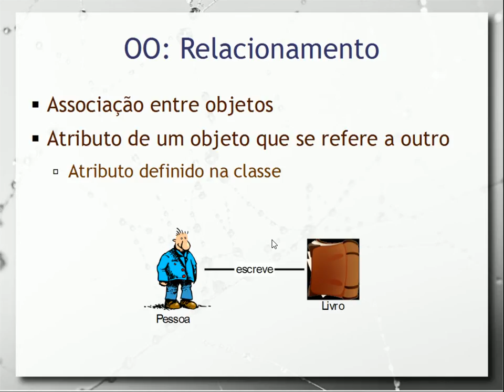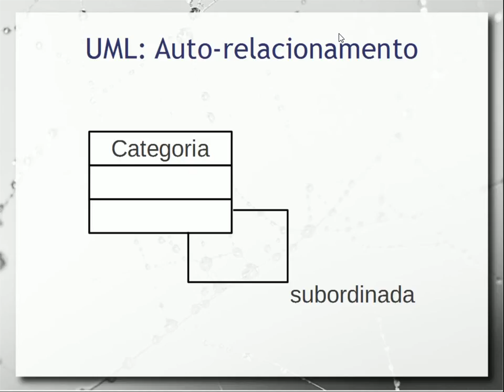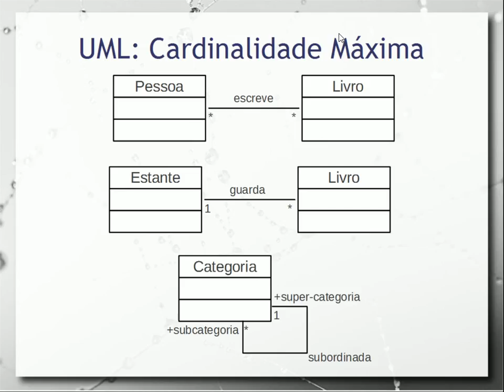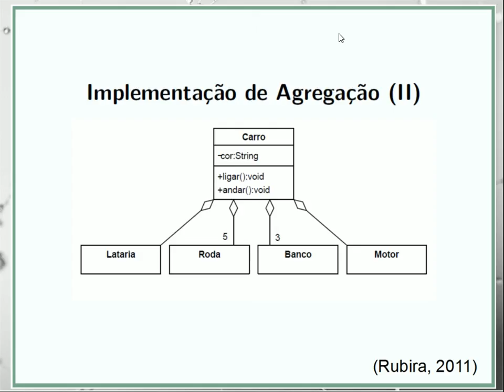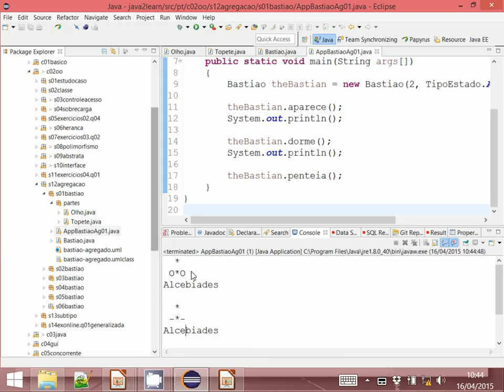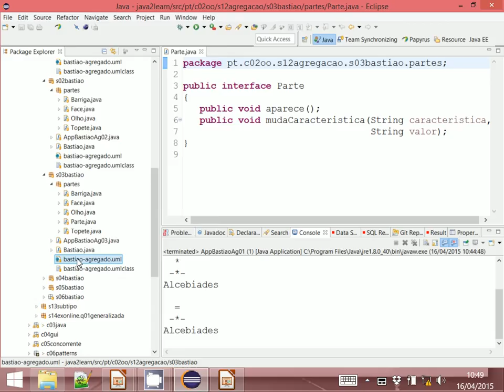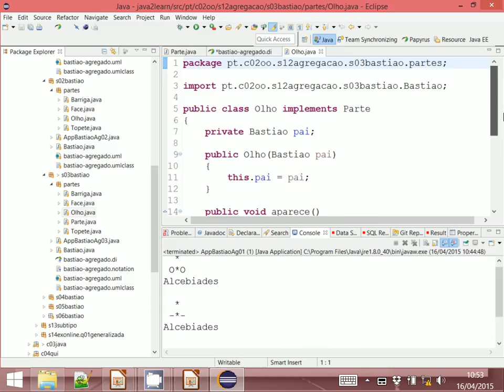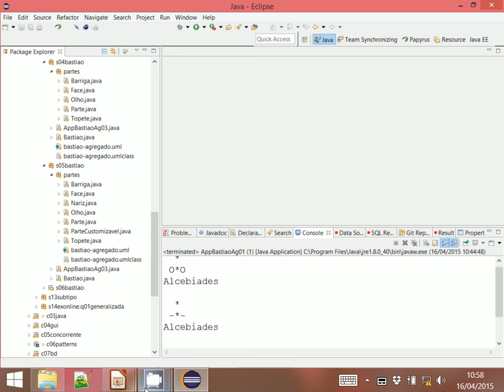Relacionamento entre Classes e Agregação – Aula 13b – Programação Orientada a Objetos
Conceito de relacionamento entre classes, seja em UML, seja a sua materialização em Java. Agregação e seus tipos.